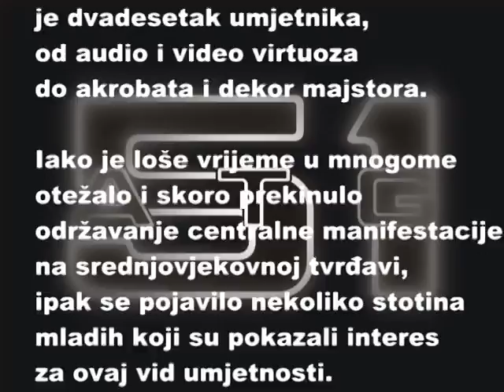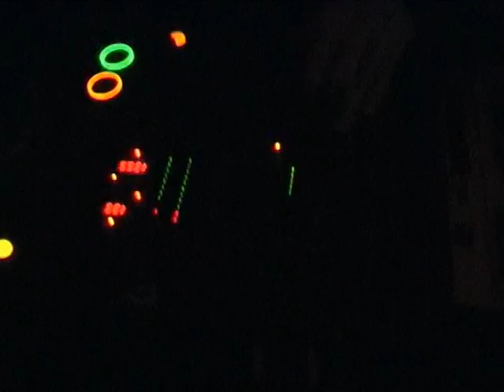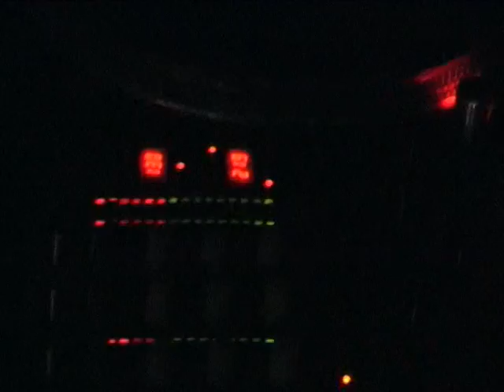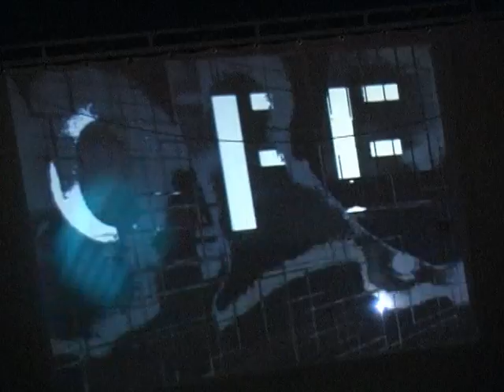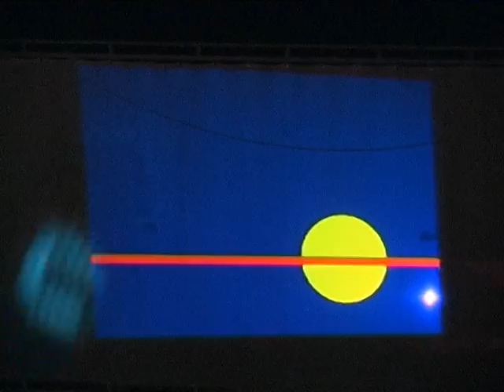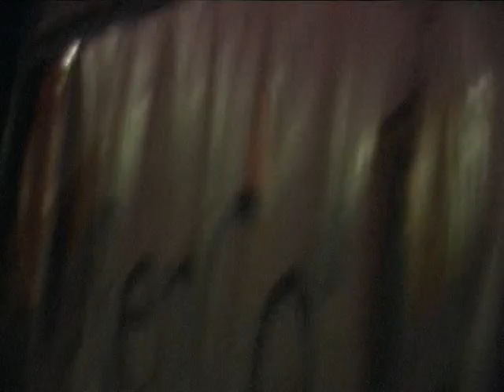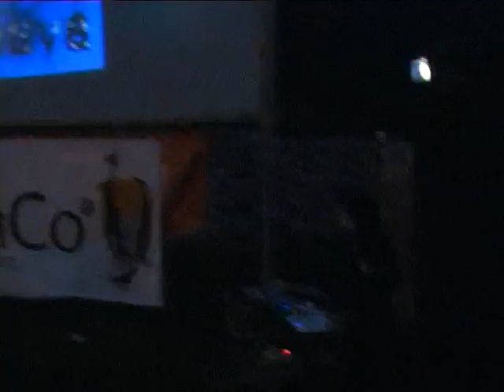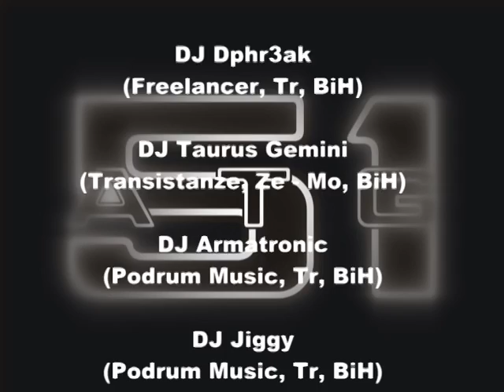Dominium - After Movie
Video zapis sa prvog festivala elektronske muzike "Dominium" koji odrzan na vise lokacija u gradu Travniku. Centralni dio manifestacije realiziran je na srednjovjekovnoj tvrđavi "Stari Grad" u Travniku (Bosna i Hercegovina) 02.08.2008. godine.